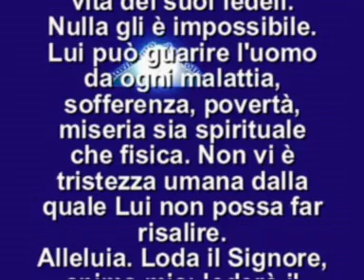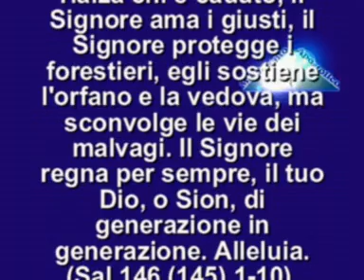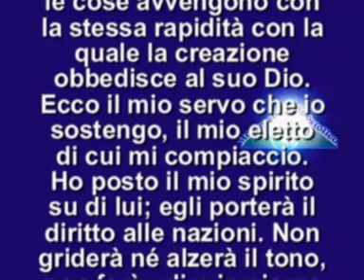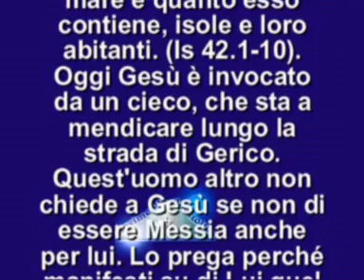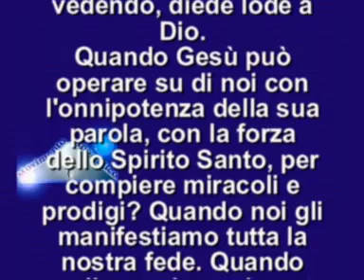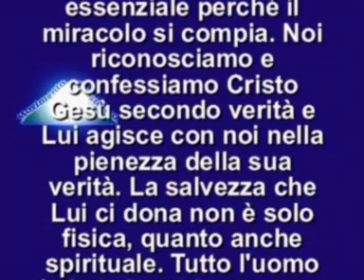IL VANGELO DEL GIORNO 19 NOVEMBRE 2012